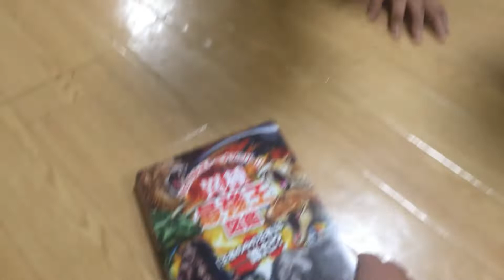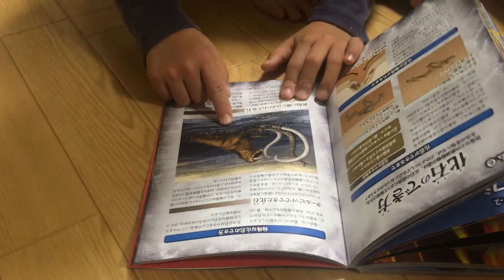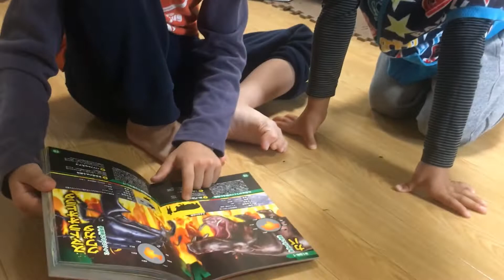異種最強王図鑑を見るのが大好き♪ 知的図鑑♪ 大好きな本♪ 7歳のトレーシーと6歳のスティーブ ★Play with an intellectual tool★